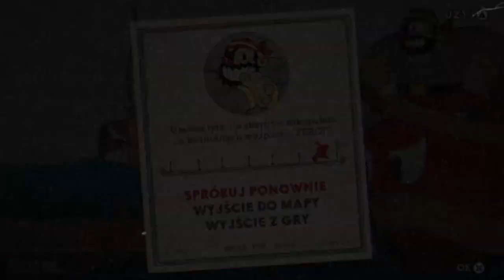Cuphead „pal i plądruj” kapitan solibroda gamplay 18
Na filmie zobaczysz gamplay z gry cuphead.
Zapraszam na kanał po więcej.